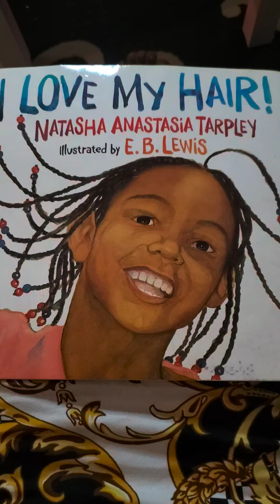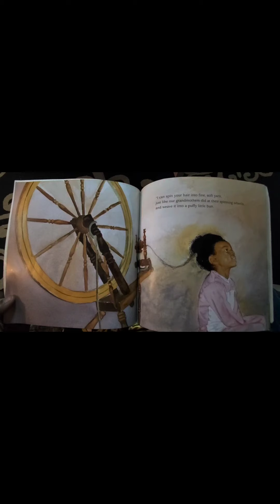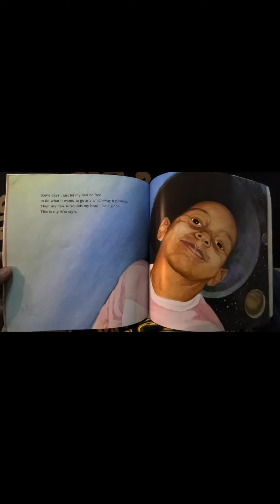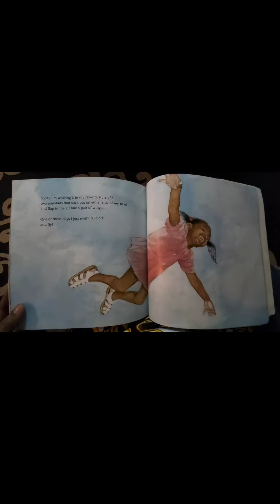I Love My Hair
By Natasha Anastasia Tarpley Illustrated by EB Lewis